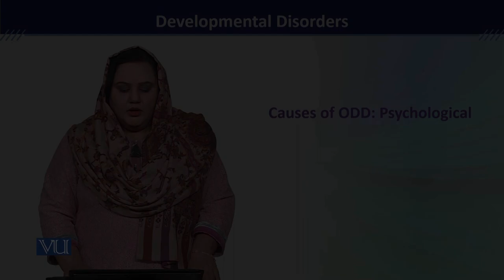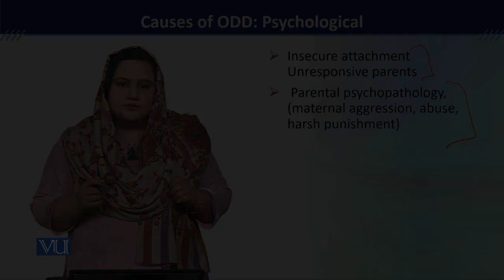PSY613_Topic044 | Developmental Disorders